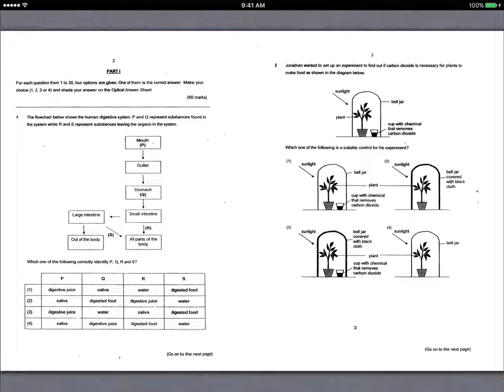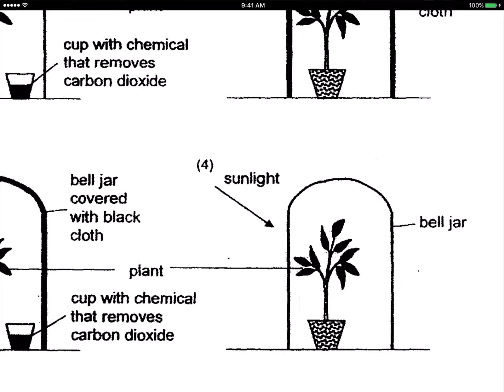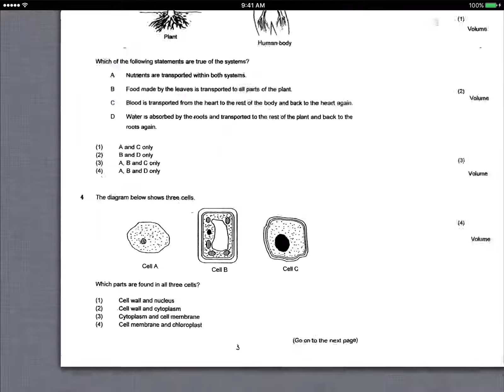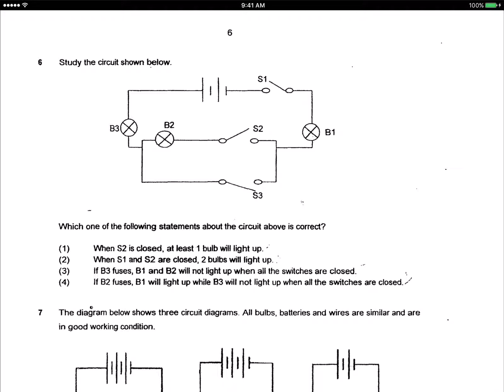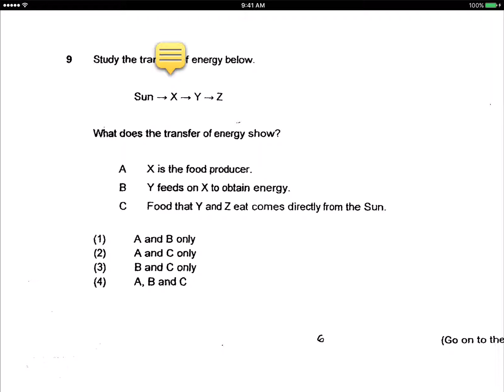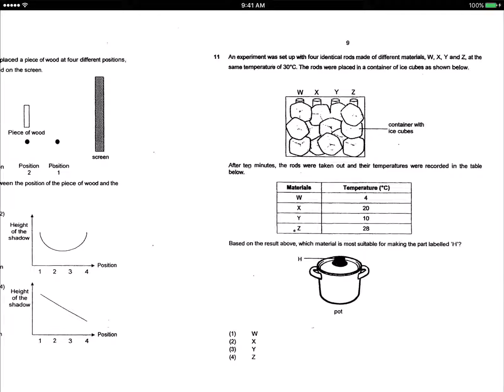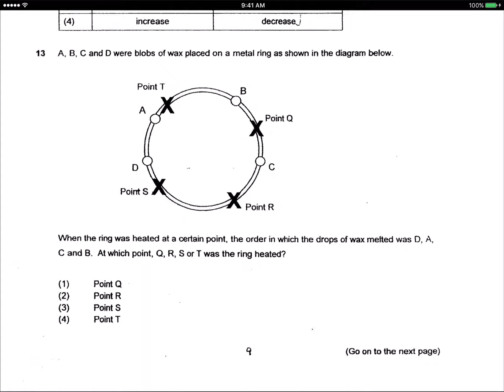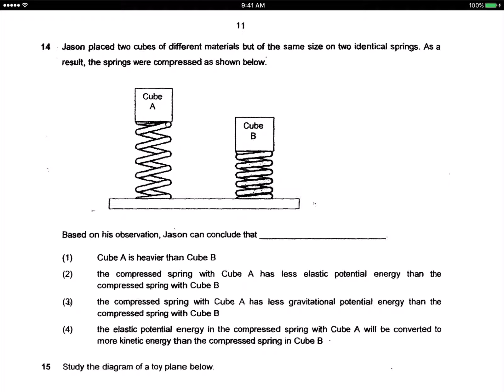P6 science PSLE Prelim papers MCQ digestion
Lively class on PSLE science questions ranging from digestion to electricity